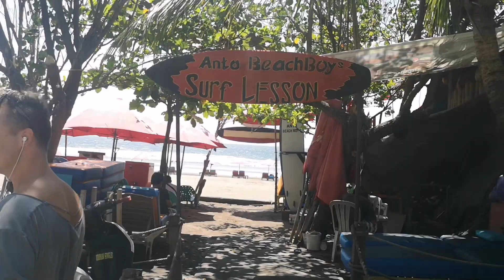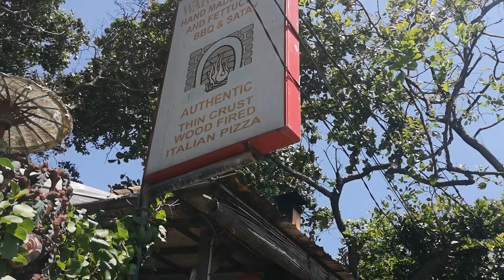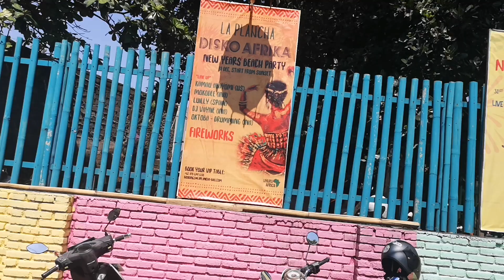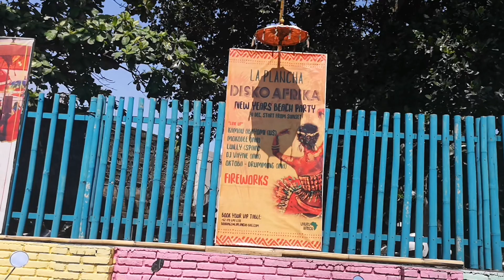Bali blogg day2